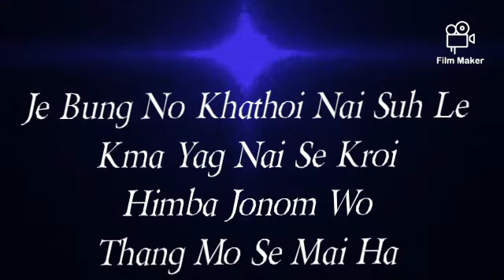Bini Bsala Keha Chouh Tong Mo Riha 🙏